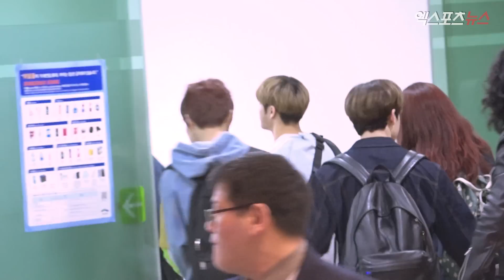스트레이 키즈, 첫 공항 출국 현장…현진 애기 같은 미소에 '심쿵'(STRAY KIDS,직캠)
14일 오전 그룹 스트레이 키즈(Stray Kids·방찬, 우진, 리노, 창빈, 현진, 한, 필릭스, 승민, 아이엔)가 케이콘 일본(KCON JAPAN) 공연 참석 차 김포국제공항을 통해 일본으로 출국했다.